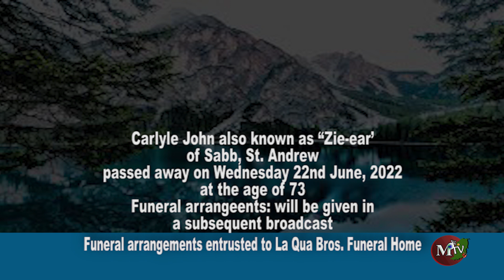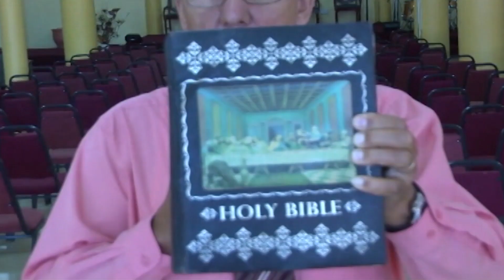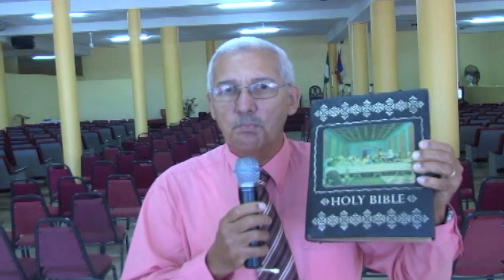MTV Obituaries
MTV Obituaries for Friday 1st July 2022